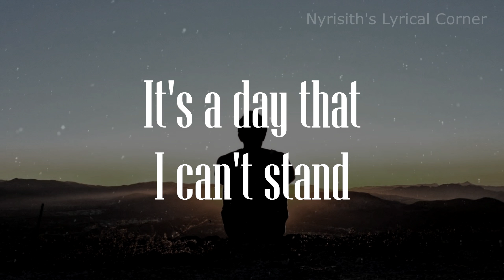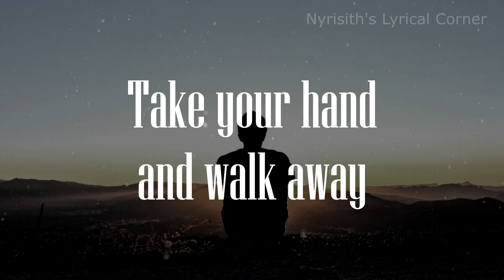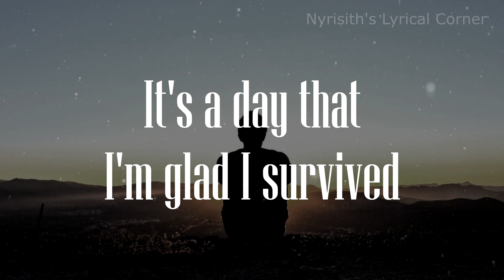System Of A Down - Lonely Day Lyrics